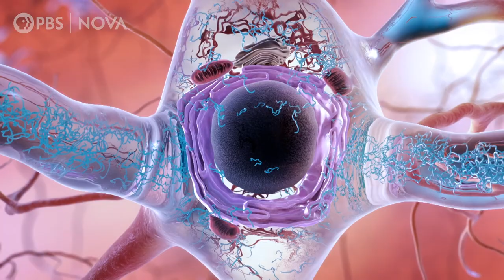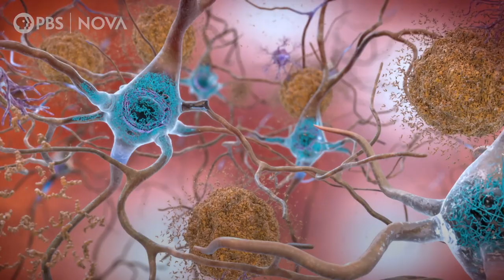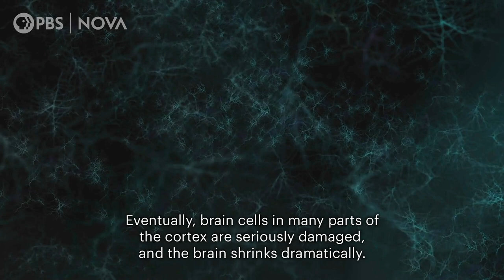Losing a Loved One to Early Onset Alzheimer's I NOVA I PBS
Heidi Fillo was 59 years old when she lost her battle with Alzheimer’s. After it ravaged her brain and body, she left her husband and kids behind.

PRODUCTION CREDITS:

Produced by: AJ Fillo, Emily Zendt, and Ari Daniel
Production Assistance: Grace Berg, Christina Monnen, and Madeline Weir

Archival:
Jason D. Fillo
Peter G. Fillo
Kate Ferrand
National Institute on Aging/National Institutes of Health
Shutterstock
Videoblocks